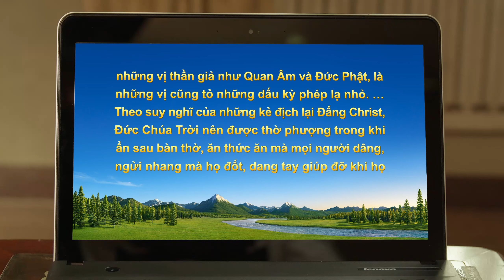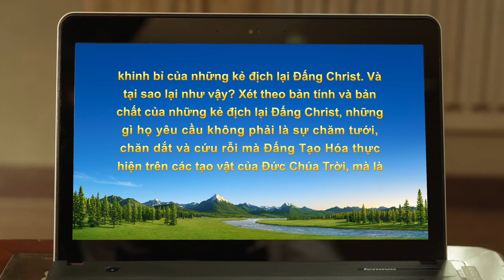Video Về Lời Chứng Lồng tiếng Việt | Khi con trai tôi bị bệnh nan y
Nhân vật chính đã tin Đức Chúa Trời nhiều năm, bà đã hy sinh và công tác chăm chỉ, chia sẻ phúc âm và thực hiện bổn phận, nên bà tin rằng chắc chắn bà sẽ được Đức Chúa Trời tuyên dương và ban phước. Bà đã rụng rời khi bất ngờ nghe tin con trai mình mắc bệnh nan y và chỉ còn sống được sáu tháng nữa thôi. Nỗi đau này thật quá sức chịu đựng của bà, và bà dần sinh lòng oán trách Đức Chúa Trời. Bà đã hiểu được gì về bản thân qua việc đọc lời Đức Chúa Trời? Bà đã đối diện và vượt qua chuyện này như thế nào? Mời lắng nghe câu chuyện của bà để rõ.